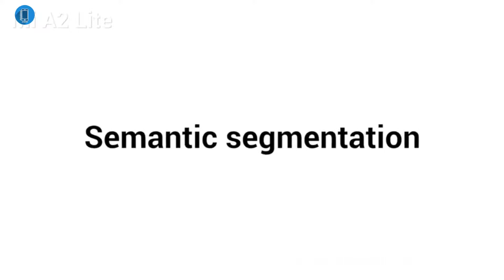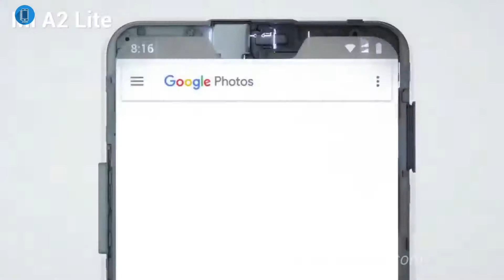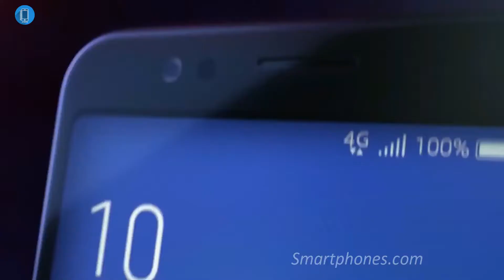TOP 5 Best New Budget Smartphones 2018 #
Xiaomi Mi A2 Lite (Redmi 6 Pro) Android smartphone. Announced Jul 2018. Features 5.84″ IPS LCD display, Snapdragon 625 chipset, Dual: 12 MP (f/2.2, 1.25 #

nokia x5,

Nokia 5.1 Plus (Nokia X5) Android smartphone. Announced Jul 2018. Features 5.86″ IPS LCD display, MT6771 Helio P60 chipset, Dual: 13 MP (f/2.0, PDAF) #

ZEN FONE MAX PRO,

ZenFone Max Pro (M1) is the next-generation smartphone with extraordinary performance and endurance that will take you further than you ever thought #

Huawei Honor 9 Lite Android smartphone. Announced Dec 2017. Features 5.65″ IPS LCD display, HiSilicon Kirin 659 chipset, Dual: 13 MP (PDAF) + 2 MP #

Xiaomi Redmi Note 5 Pro Android smartphone. Announced Feb 2018. Features 5.99″ IPS LCD display, Snapdragon 636 chipset, Dual: 12 MP (f/2.2, 1.25µm,#